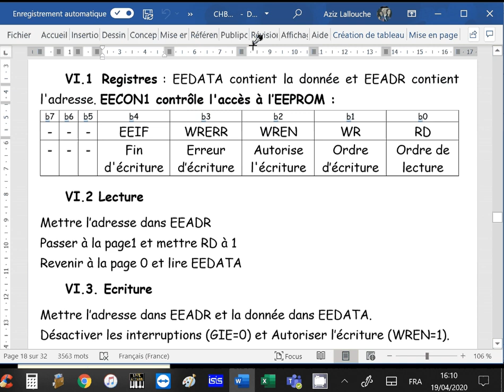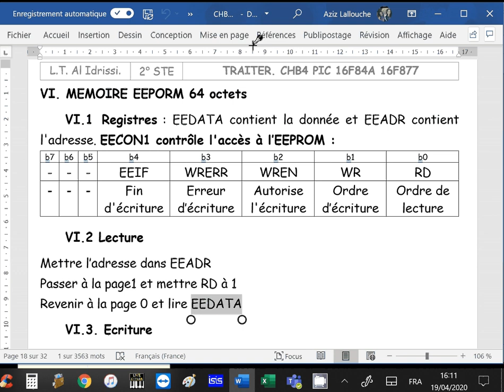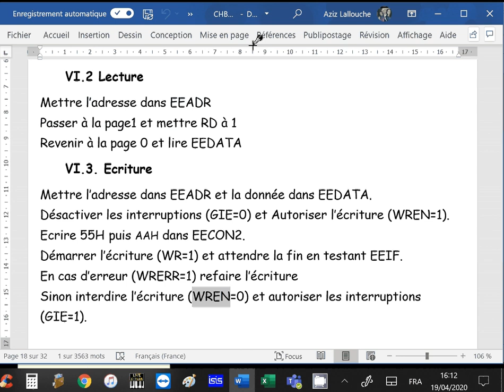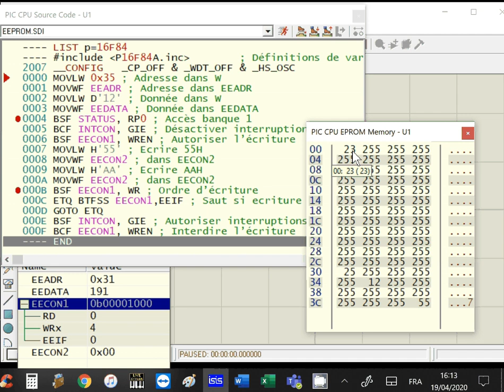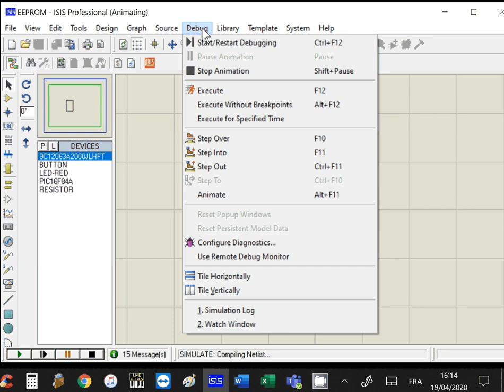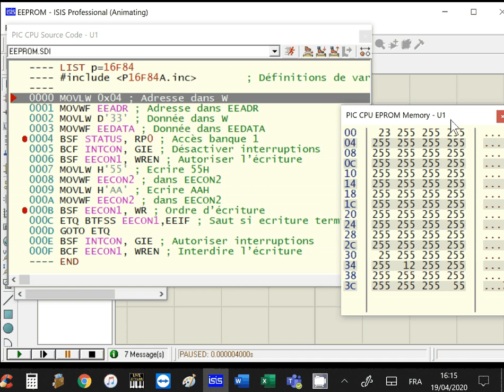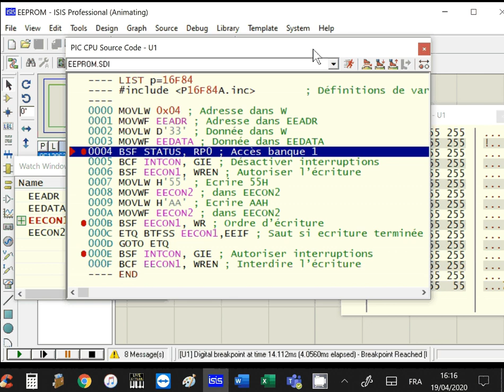CHB4 PIC16F84 VI EEPROM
CHA4 PIC16F84 . Utilisation de l'EEPROM.
TP7 : Ecriture d'une donnée sur l'EEPROM.